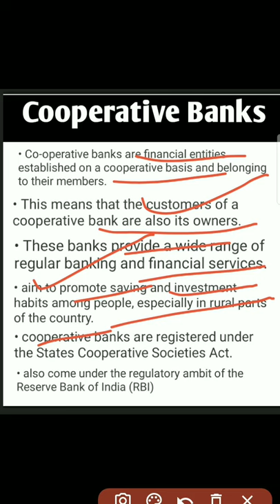Cooperative bank |current affairs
cooperative banks
odisha cooperative bank recruitment 2021
odisha state cooperative bank
cooperative banks in hindi
cooperative banks in india
cooperative bank
odisha cooperative bank
cooperative bank odisha
cooperative banks upsc
cooperative banks rstv
odisha cooperative bank exam
cooperative banks study iq
cooperative banks meaning
odisha cooperative bank exam date,cooperative banks in kerala
odisha cooperative bank recruitment